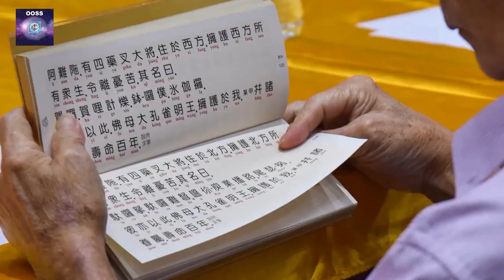孔雀明王法会的殊胜 两千亿年的佛家大法 The Magnificence of Mahamayuri Puja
人生中有很多的不如意都是业力障碍所导致，因消果亡。
参加祈福消灾普度法会可祈求：
✅ 九祖超生 ✅ 灾消难免 ✅ 病消寿康 ✅ 财多福多
✅ 事业顺利 ✅ 生意兴隆 ✅ 员工相助 ✅ 客户欢喜
✅ 上司赏识 ✅ 贵人相助 ✅ 多子多孙 ✅ 家庭圆满

所愿一切都得满足

诚邀各位大德与菩萨前来拥护道场，同沾法喜，与我们一起完成本次法会，使之功德圆满。

以下的赞助项目：
1. 大功德主
2. 祖先及冤亲债主超度、往生者超度、消灾祈福。
3. 孔雀明王主坛及诸神明十一个坛 (七百八十六种诸神明)
4. 九大火供坛城
5. 场地及庄严道场
6. 僧团 （机票与住宿）
7. 开成别院 - 孔雀明王寺捐资建寺
欢迎各位随缘赞助参加法会的活动，详细内容可拔打报名热线！